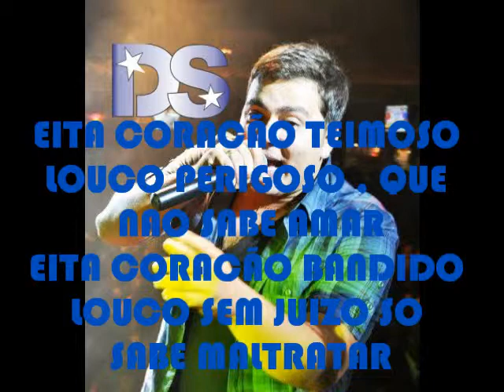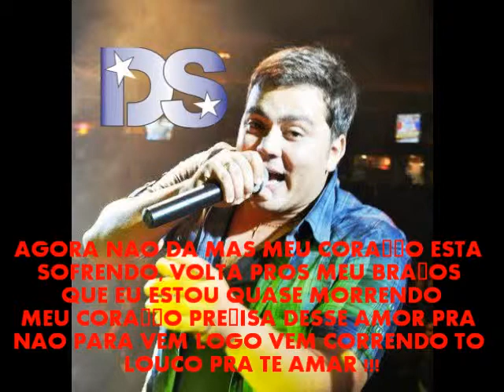coração teimoso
FORRO DOS FIRMAS JORGE E MATHEUS